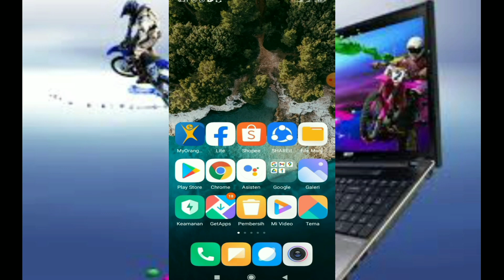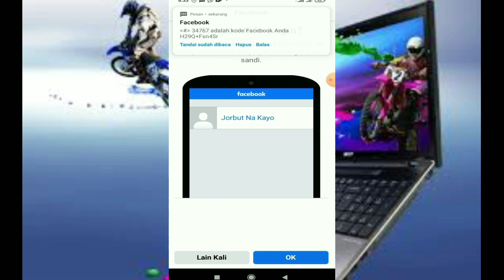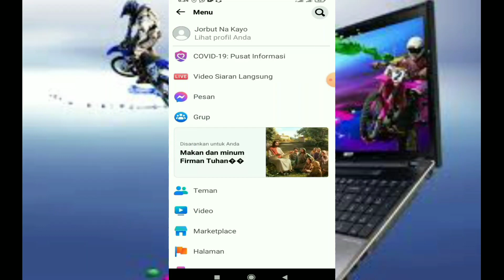Cara Daftar Akun Facebook Baru Di Android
video ini berisi tutorial cara mendaftar Facebook baru menggunakan HP Android dengan mudah

cara daftar Facebook ini diluruskan untuk pemula yang belum bisa daftar Facebook lewat Android maka dengan adanya video ini dapat membantu menjalankan membuat akun Facebook

daftar Facebook bisa menggunakan nomor HP atau menggunakan email yang masih aktifkan nomor HP yang digunakan belum pernah digunakan untuk membuat akun Facebook.